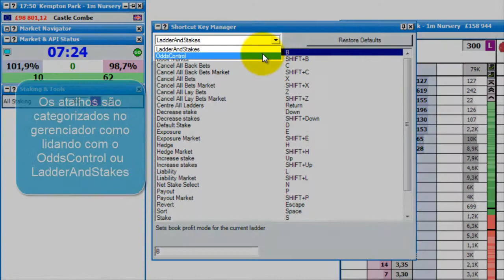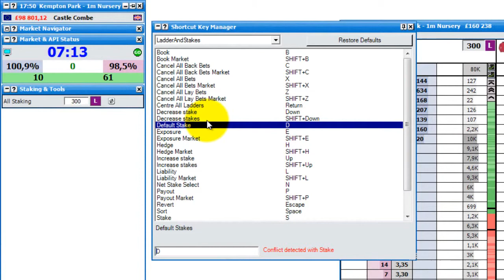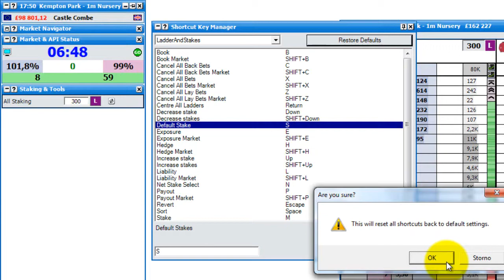5 Gestor de Teclas de Atalho